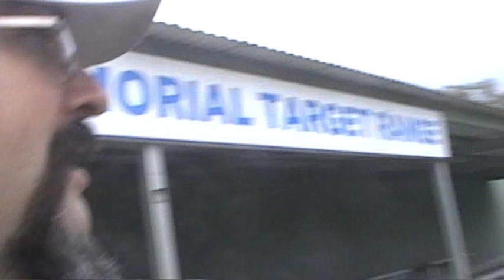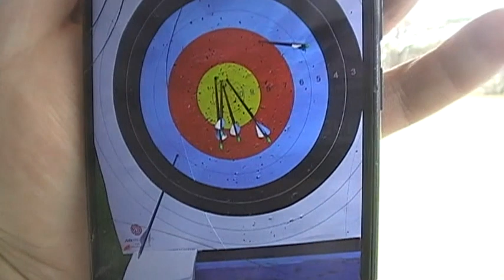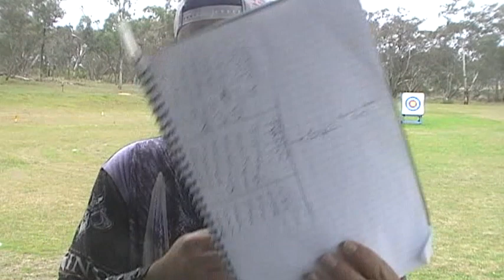Jack's Birthday BBQ Lunch (Sunday Archery)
Hello ladies and gentlemen today is my Friend jack's Birthday BBQ lunch and it was the most awesome BBQ ever at Archery but the only one my friends are missing is my friend Shane he wasn't there we all missed him but today it was weird my friend Jeff went home fast after seeing me I still don't know why he is avoiding all of us but there is one thing what my friend Jim told me he is on work each day so that is why is why the Quick shoot and go to work but my friend Jack turned 29 on Thursday 3 days ago lol but he shouted lunch to all Archery members and the Balloons are still on the Targets but that is a surprise to the Monday groups so stay tune for that Tomorrow.
P.s there is two photos of my friends done the robin hood shots arrow through arrow wow my friend troy and my friend logan famous shots so yeah on the board of famous shots and tomorrow will be Episode 3 of fixing the Subaru so stay tune for that my friends.

video taken : Sunday 2nd June 2024
                       7:17am to 17:15pm
                       02/06/2024